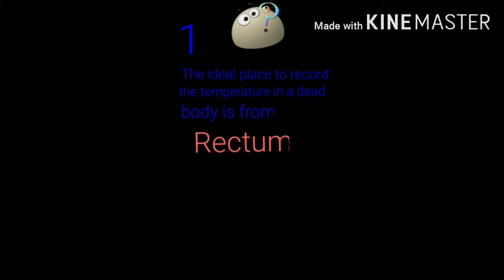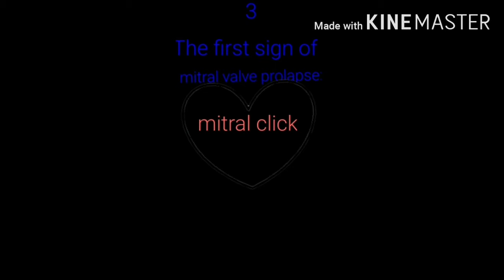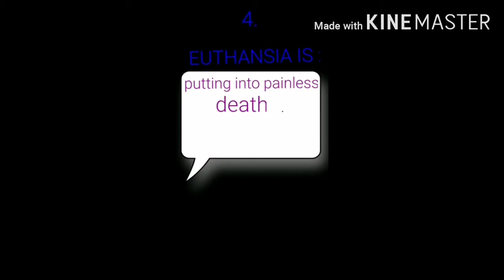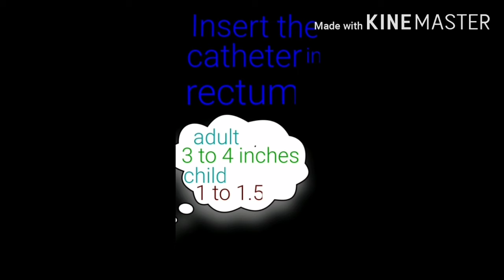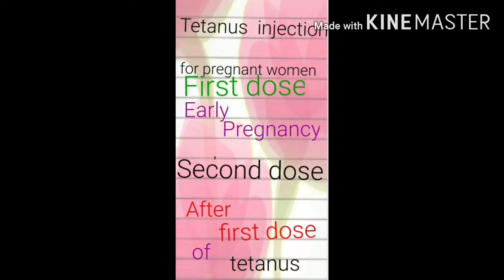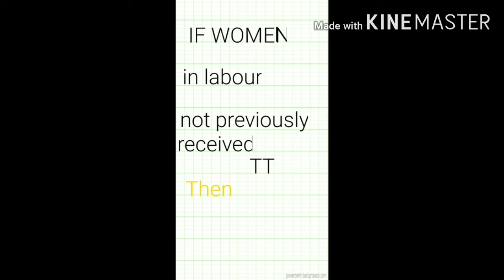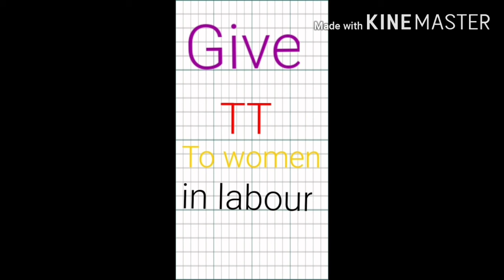important questions PART 2 upcoming recruitment exams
100% sure it will come in exam
and other viva voice exams
# important  questions upcoming exam